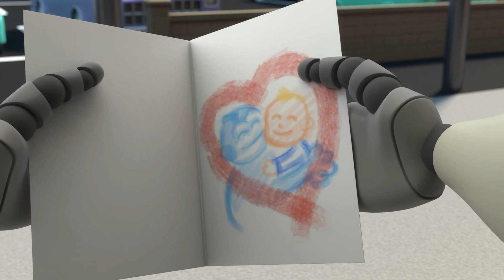¡Caos en la pista de hielo! | El Robot ARPO y el Bebé | Caricaturas y Dibujos Animados Para Niños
00:00 Ice Skating CHAOS!!!
03:23 Arpo the Robot - Buggy on the LOOSE!!! - Stop that Dog!
06:27 Puppy PANIC!!!
09:44 Christmas Lights
12:54 Sleepy Daddy - Keep the Baby QUIET!!!
16:20 The Great Snowball Fight - Protect the Baby!!!
19:27 ARPO the Robot - Snow EVERYWHERE!!!
22:54 The Great Baby Candy CHASE!!!
26:07 PROBLEM at the PICNIC!!!
29:27 Arpo the Robot - Easter Photo FRENZY!!!
32:42 Arpo vs Shoppers - Get the Baby out the BOX!!!
35:52 Arpo the Robot - Cleaning Goes WRONG!!!
39:09 Easter Egg Hunt - Robot Squirrel TAKEOVER!!!
42:34 Don’t Wake the BABY!!! - Halloween Special - Trick or Treat
45:44 Must Keep The Baby CLEAN!!!
48:56 Arpo Falls in LOVE!!!
52:36 We Have a Flea PROBLEM!!!
55:53 Superhero Arpo Has a CRAZY Dream!!!
59:11 BROKEN SLEIGH on a Snow Day!!!
1:02:33 CONTROLLING BABY!!!